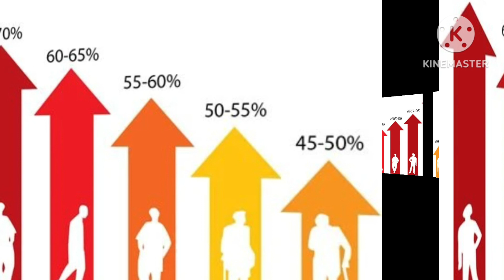Chuyện gì xảy ra khi uống nước ngọt hoặc Sting mỗi ngày???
chuyện gì xảy ra khi uống nước ngọt hoặc Sting mỗi ngày, thức uống gây hại sức khỏe. sinh lý nam giới. tin mới nhất. truyện đọc. kỹ năng cuộc sống. chia sẻ kiến thức.
👉. chúc các bạn luôn vui khỏe hạnh phúc nhé ♥️❤